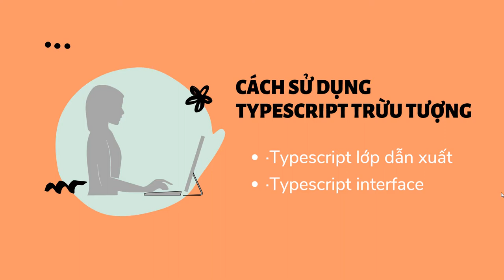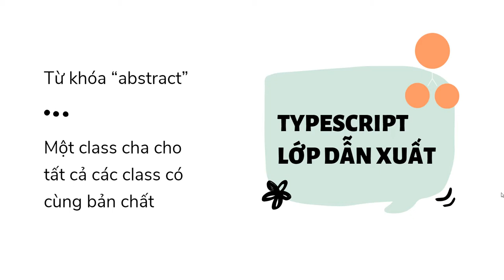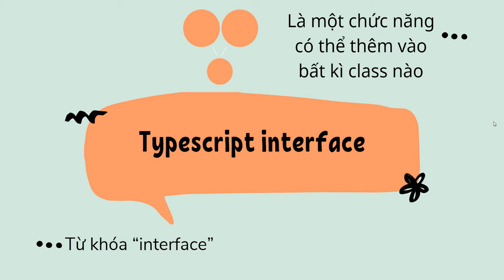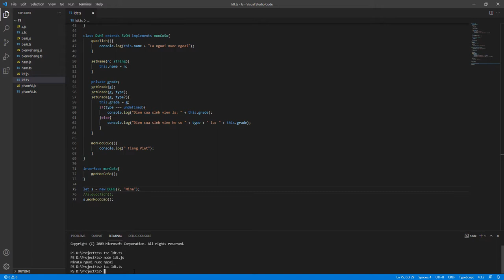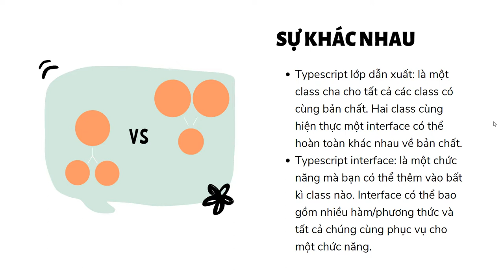Typescript Trừu Tượng - Khóa học Typescript OOP 05 | Typescript Lớp Dẫn Xuất, Typescript Interface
Xin chào Việt Nam, hôm nay chúng ta sẽ cùng đến với bài học về tính trừu tượng (abstraction). Typescript trừu tượng được thể hiện qua Typescript lớp dẫn xuất, Typescript interface. Chúng đều liên quan đến tính trừu
1. Định nghĩa về Typescript trừu tượng
Tính trừu tượng (abstraction): là việc chương trình bỏ qua hay không chú ý đến một số khía cạnh của thông tin mà nó đang trực tiếp làm việc lên. Nghĩa là chương trình chỉ tập trung vào những cốt lõi cần thiết.
Ở một khía cạnh khác, Typescript trừu tượng còn để chỉ việc cho phép hoàn thành công việc nhưng không cho biết cách thức hoàn thành như thế nào.
Typescript trừu tượng còn thể hiện qua việc một đối tượng ban đầu có thể có một số đặc điểm chung cho nhiều đối tượng khác. Nhưng bản thân đối tượng này không có phương thức thực thi. Phải đến khi các đối tượng mở rộng (là các lớp con của đối tượng ban đầu) thì mới có
2. Cách sử dụng của Typescript trừu tượng
Tính trừu tượng của Typescript được thể hiện qua Abstract class (Typescript lớp dẫn xuất) và Typescript interface

* Typescript lớp dẫn xuất

- Một class cha cho tất cả các class có cùng bản chất.
Từ khóa để khai báo một lớp dẫn xuất là “abstract class”, các phương thức muốn là trừu tượng thì sử dụng từ khóa “abstract” trước tên hàm.
- Thực hành:
  + Ta sẽ biến lớp Sv thành lớp Typescript Lớp Dẫn Xuất
  + Thêm hàm dẫn xuất

* Typescript interface
- Là một chức năng mà bạn có thể thêm vào bất kì class nào
Từ khóa để khai báo một lớp Typescript interface là “interface”. Các phương thức không thể định nghĩa code xử lý. Lớp thực thi có thể implement nhiều interface cùng lúc.
- Thực hành:
  + Ta sẽ thêm Typescript Interface monCoSo
  + Implement Interface

3. Sự khác nhau giữa lớp dẫn xuất và interface:
Sự khác nhau giữa chúng đó chính là mục đích sử dụng:
• Typescript lớp dẫn xuất: là một class cha cho tất cả các class có cùng bản chất. Bản chất ở đây được hiểu là kiểu, loại, nhiệm vụ của class. Hai class cùng hiện thực một interface có thể hoàn toàn khác nhau về bản chất.
• Typescript interface: là một chức năng mà bạn có thể thêm vào bất kì class nào. Từ chức năng ở đây không đồng nghĩa với phương thức (hoặc hàm). Interface có thể bao gồm nhiều hàm/phương
 thức và tất cả chúng cùng phục vụ cho một chức năng.

4. Tính trừu tượng vs tính đóng gói:
• Điểm giống: cùng dùng để che dấu
• Điểm khác:
o Typescript Trừu trượng: chỉ trích xuất thông tin có liên quan và bỏ qua các chi tiết không cần thiết
o Tính đóng gói: một phương pháp để ẩn dữ liệu trong một thực thể hoặc một đơn vị cùng với một phương pháp để bảo vệ thông tin từ bên ngoài

5. Tổng kết
Như vậy là bài học về tính trừu tượng (abstraction) trong Typescript của chúng ta đã kết thúc. Thông qua bài học, tôi mong các bạn sẽ hiểu được Typescript trừu tượng thông qua việc thực hành Typescript lớp dẫn xuất và Typescript interface. Xin chào và hẹn gặp lại.